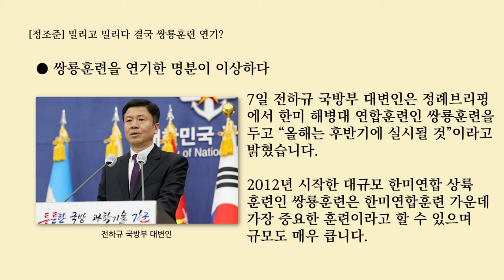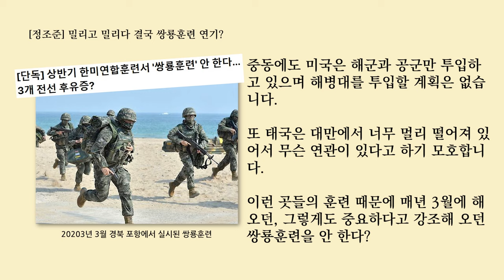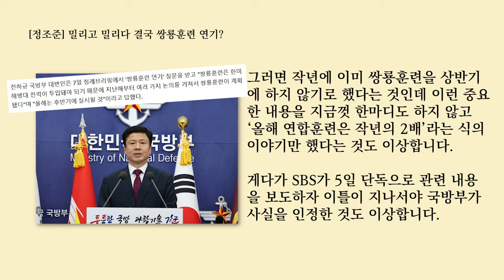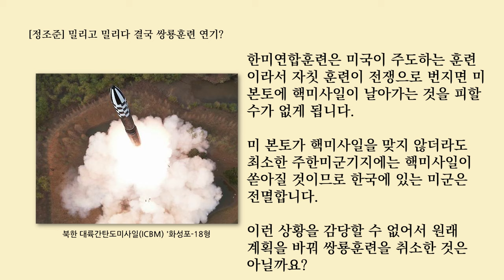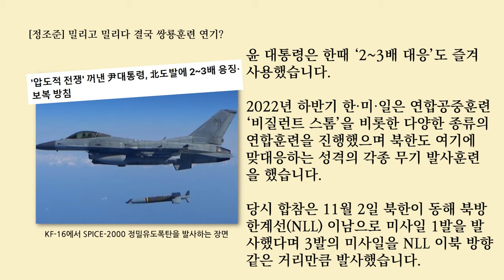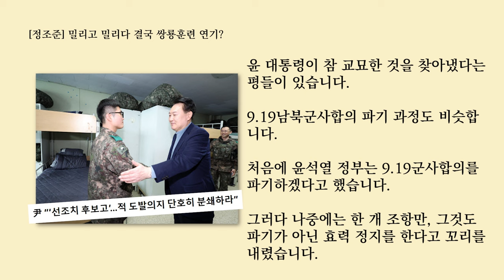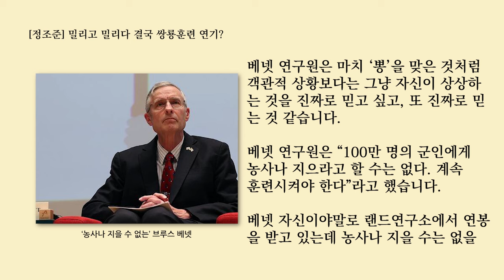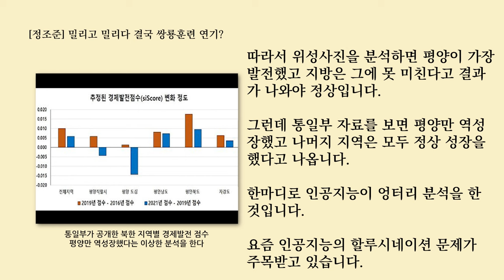[정조준] 밀리고 밀리다 결국 쌍룡운 연기?